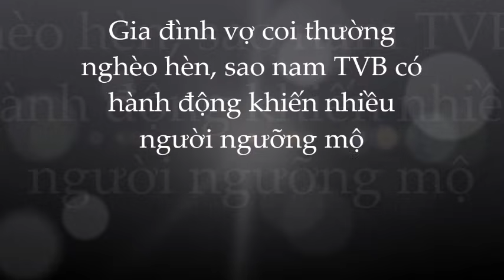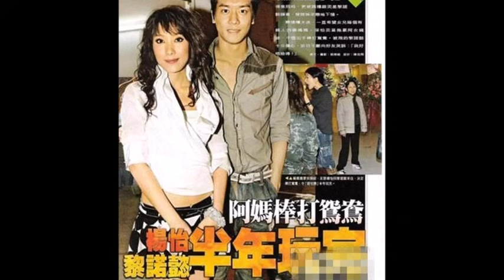🌺Lê Nặc Ý: 'con ghẻ' TVB bị coi thường vì xuất thân nghèo khó; khổ sở khi làm rể hào môn